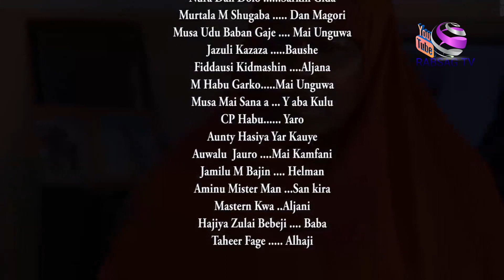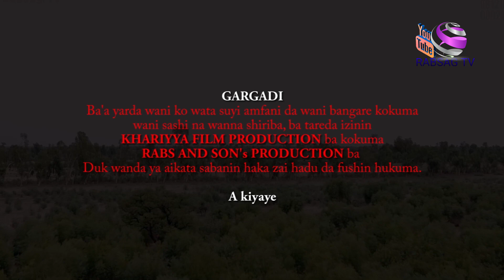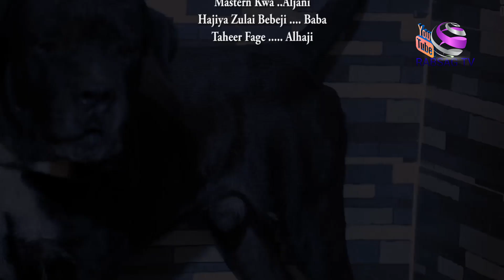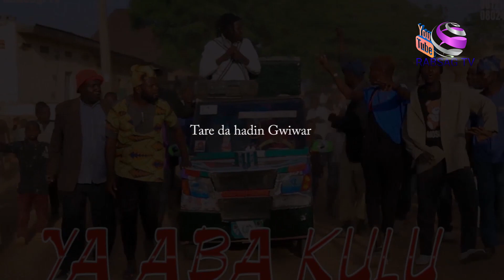YA ABA KULU HAUSA SONG MUSA MAI SANA'A